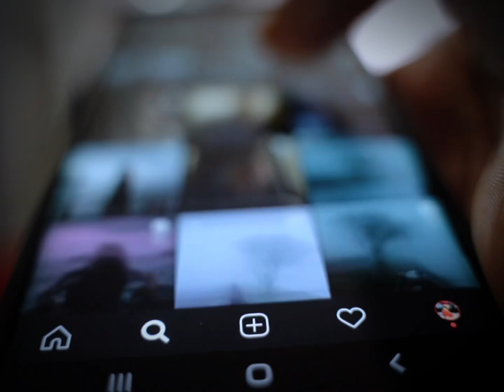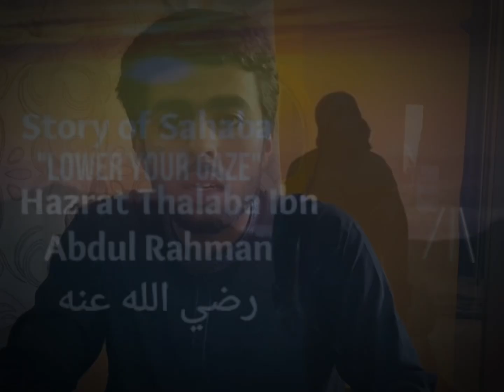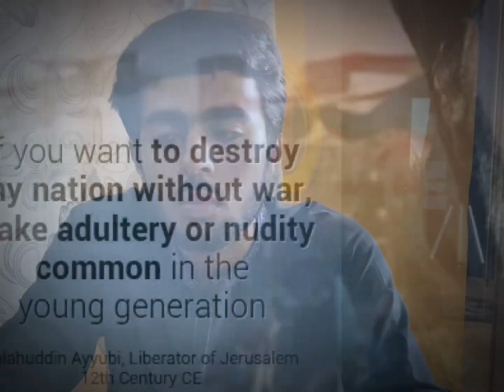Dark Reality of P*rn Industry! | Zina of Eyes | Saad Rehman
Hidden Secret of Pornography Industry!!
Dark Reality of Porn !!
Islam and Porn !!
How to Leave porn and Masturbation
Illuminati and Porn Industry

FT . Dr Israr Ahmad and Tuaha Ibn Jalil